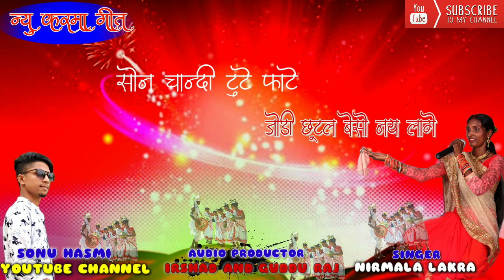निर्मला लकड़ा न्यू करमा गीत 2019 || सोना चाँदी टूटे फटे जोड़ी छूटे बेशो नय लागे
गायक- Nirmala Lakra
संगीत-
रिकॉडिंग-
एक्टर-
लेखक-(राईटर)
कैमरा-
एडिटिंग-
AUDIO PRODUCTOR :- Irshad Kotam and Guddu Raj

SPL Thanks :-

Manage By -Giri Digital solutions

SONU HASMI NAGPURI DJ यूट्यूब चैनल (पहला 1) ओनर OWNER = AAJAM TIGER

 (दुसरा 2) OWNER = SONU HASMI TOTO

हमारे channel के गानो का DJ Remix बनाना एवम इसके video को YouTube में re-upload करना और local TV Channel में बिना अनुमति के ब्रॉडकास्ट करना गैरकानूनी है | अतः आप से अनुरोध है की ऐसा न करे वरना आप के ऊपर कानूनी करवाई हो सकती है

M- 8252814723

AGAR HAMARE YOUTUBE CHANNEL SE AAPKO KOI DIKKAT PROBLEM HO TO HAME CONTACT KARE 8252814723